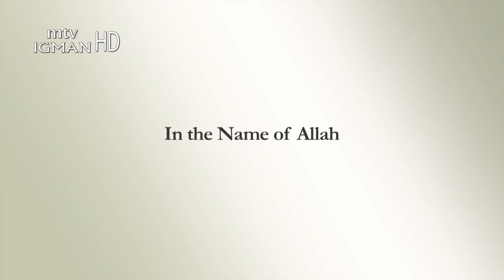Profesor Tariq Ramadan :Šta je smisao svakog života - Purpose of the life -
Mjenjanje sadašnjosti, sanjarenje o budućnosti - prof. Tariq Ramadan - MTV IGMAN .